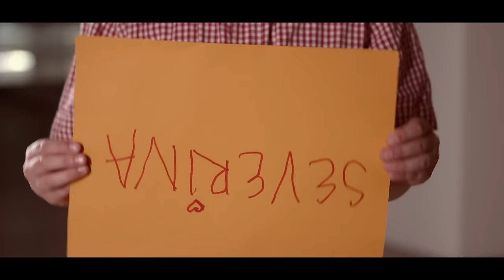SEVERINA - CALIMERO (OFFICIAL VIDEO HD 2015.)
Severina "Calimero"

➣Glazba, tekst i aranžman: Filip Miletić i Miloš Roganović
➣Programing: Dragan Ponjević
➣Mix: Saša Dinić
➣Redatelj: Dafne Jemeršić

TEKST:

Doviđenja dragi rekla sam
Koji put po redu Bože 'ko to zna
Još jedna muška farsa dvolična
Iz malog mozga evo noćas brišem ga
Da ga volim laž je notorna
Moj je status opet tako slobodna

A šta nam sada treba, šta, šta, šta?
Samo malo dobrog provoda

Gore, dolje, naprijed, natrag
Lijevo, desno, svuda meni dragi ljudi, to je pravo mjesto

(refren)

Dajte pjesmu, dajte trube
dosta mi je ove tuge
Nek mi rumba tijelo lomi
godinu i jače bila sam u komi
Bit ću opet kao nova
prva želja muških snova
Duge noge, vitko tijelo
oko sebe vatru pali Calimero

Gledam oko sebe, zumiram
Osim vode  noćas sve konzumiram
Evo moju pjesmu sviraju
Ajmo cure, dame prve biraju
Sijaju u mraku zvjezdice
Ma to su samo moje vjerne frendice

(refren)